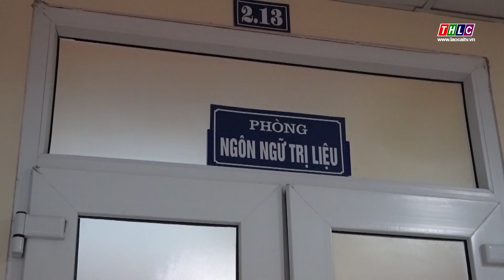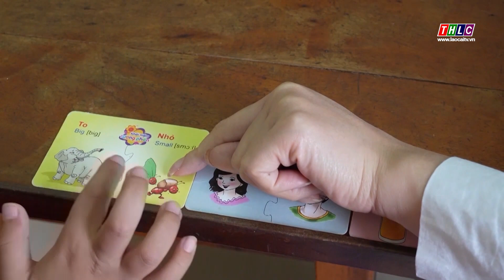Sáng mãi phẩm chất phụ nữ ngành Y | THLC